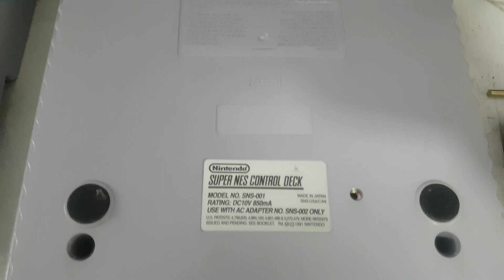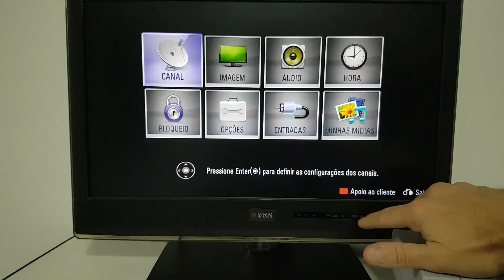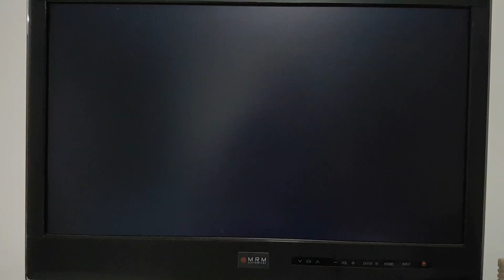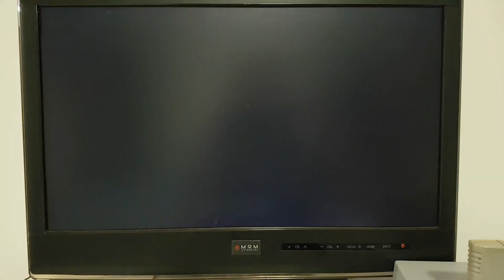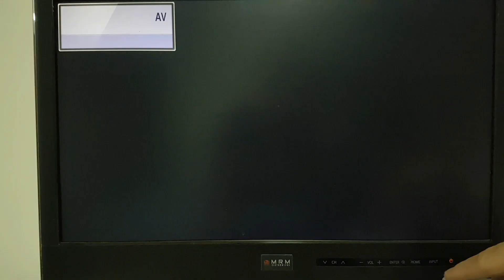Conserto e manutenções no SNES SNS-001 do Ubiratan / SP